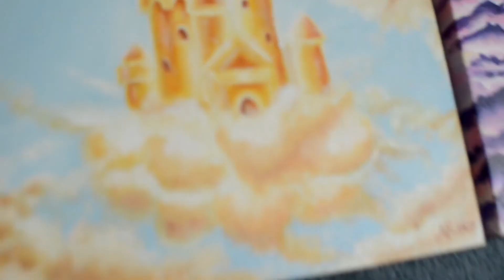Painting a memory of a dream | Golden Castle Oil Painting Process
After uploading this, I realized I did my math entirely wrong, I've had this image in my head for over 25 years, not 15. I am Old.

**Materials/Equipment**
iPad Pro
Procreate
Gamblin Oil Paints

**Thank you! I'm so happy you reached the end of my description box! You win one million awesome points and my eternal love and gratitude!**